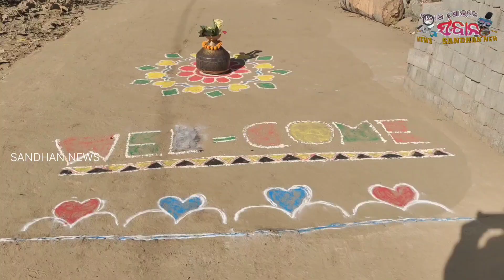ସହରା ସମ୍ପ୍ରଦାୟ ଦ୍ଵାରା ଶବରୀ ନାରାୟଣ ମହାପ୍ରଭୁଙ୍କ ବାର୍ଷିକ ଉତ୍ସବ ଅନୁଷ୍ଠିତ#sambalpur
ସହରା ସମ୍ପ୍ରଦାୟ ଦ୍ଵାରା ଶବରୀ ନାରାୟଣ  ମହାପ୍ରଭୁଙ୍କ ବାର୍ଷିକ ଉତ୍ସବ ଅନୁଷ୍ଠିତ